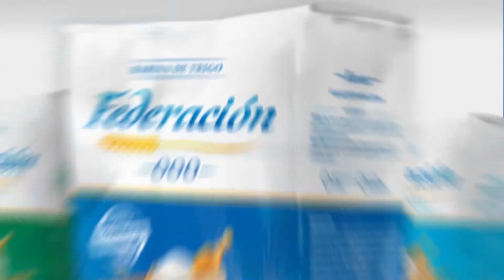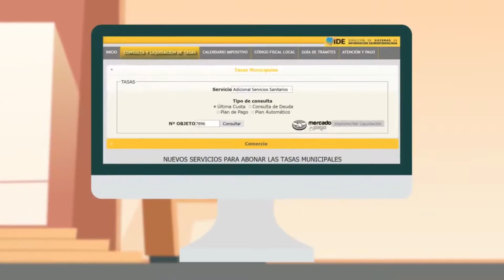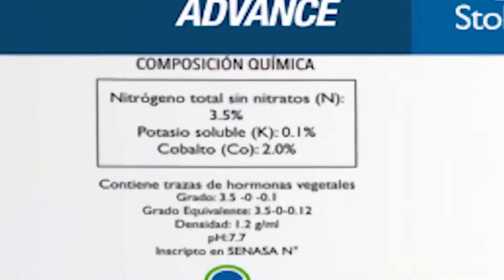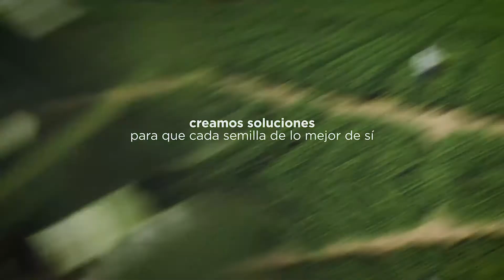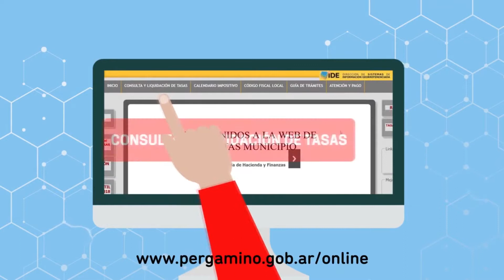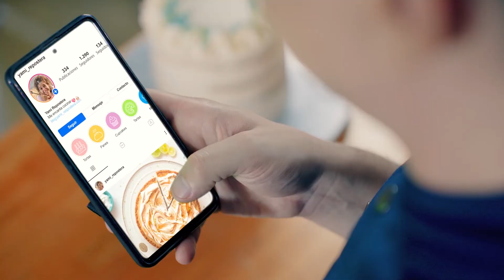Programa Estreno N° 105 de ADN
👉 Charlamos en la ciudad de Rojas con el Productor Agropecuario Ingeniero Agrónomo Alberto Perassolo.
📹 Entrevistamos al Ingeniero Agrónomo del INTA PERGAMINO, Gustavo Ferraris.
🎤 Y por último, fuimos hasta Conesa para charlar con el Productor Agropecuario Oscar Montenovo.
ADN - Agro Difusión Noticias 📺